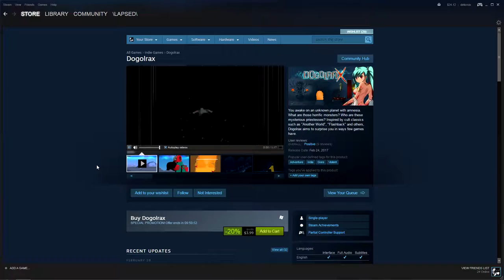Dogolrax Gameplay and Review - Doggo? (New Release Friday)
New Release Friday returns this week with Dogolrax gameplay and review and a surprisingly interesting time. I wasn’t expecting a whole lot from this game and definitely wasn’t expecting a very interesting episode, Dogolrax really made for some cool content I feel. The gameplay and review portion is honestly the least charming/alluring part of this episode, but of course is the point of New Release Friday. Additionally, the gameplay itself is pretty atrocious if I were to review this game based solely upon that attribute. Don’t let this deter you from Dogolrax though, it has many redeeming factors that actually make me give it a rather unsuspected review in the end. This game has to be the brainchild of either a very creative or very medicated/doped up individual… and it suits it quite well. We will talk a little more about why its style fits it so well in the coming paragraphs or if you are a normal person you will just watch the video… it is called Dogolrax gameplay and review after all… why the fuck would you come to a video with that title and read all the information in the description. Not that I am judging you or anything.

First off, what the fuck is NRF? New Release Friday is a series in which (hopefully) every week I will hop over to the “New Releases” section of Steam and pick-up a game to play for a few hours and give a first-thought review on. This series is an attempt to not only keep content fresh and relevant around the channel by covering current games in a concise and genuine fashion, but also to offer exposure to new games via a relaxed review format to inform potential, unsure buyers. Check out the playlist for more!

Kicking off our Dogolrax gameplay and review, we are going to take a look at the interfacing because it is the first thing I dealt with once in game. It gives you a choice between controller or keyboard when selecting an input device. Dogolrax even has a dedicated button to quickly switch between the two, but there is no reason for it when the controller just doesn’t work. Maybe I fucked up or something, but it wasn’t working for me. Also, trying to record this game was a shit storm. Dxtory wanted nothing to do with it. OBS bugged the fuck out when I was recording via game or display capture. But finally when I was about to just refund it, Fraps came through for me. Fraps involves a little more work and also has HUGE files, but luckily that wasn’t too big of a deal. OBS requires a lot of work too compared to Dxtory. After getting all my technical issues fixed, I could finally play the game. Pretty quickly, I was actually glad that I didn’t have to refund Dogolrax and could continue with my gameplay and review.

Art is immediately something that will stick out to you in this game. Not because the quality is particularly high caliber in Dogolrax, but because of the style and the subject matter. There are all sorts of details and interesting little bits that, quite often, have no bearing on the gameplay but are just there for flavor. The creatures that you can interact with are all immensely well-crafted and seem like they were tailored specifically to fit what they do. Also, there are anime girls… even when I think I found a game that will completely avoid putting anime girls in an episode of New Release Friday… they find a way to sneak in; the Dogolrax gameplay and review is no exception. Their art style is a little bit lower quality than some of the other games that have been featured, but this game isn’t built with them in mind and it excels far more in the areas that it focused on in comparison to here. Also, sort of in the same category, the environments of Dogolrax are GREAT for such a limited budget, low res game. I feel like a lot of that comes from the soundtrack though, because the soundtrack is killer in almost every level and every screen. From groovy shoot-em-up jams, ambient ballads, and nostalgic chiptunes. Dogolrax really hits every category with the music and made sure that each level had a very appropriate song to go along with it.

The gameplay is where Dogolrax suffers in this review. The controls are just plain sloppy and the game throws ridiculously hard timing and precision based jumps/maneuvers at you. They give you multiple paths in the game, which is awesome, but all seem to lead back to the same place, even if you select on that specifically says it will be harder or easier. Of course, since I was getting triggered I stuck to the easy routes. The game has a lot of neat mini games, but these also get gradually harder to the point that I kinda just stopped caring about them even if it is cool to mix stuff up. They seemed to ramp up the difficulty a bit too much in my opinion, but I still feel that it isn’t enough to make me not recommend Dogolrax. The game has so much charm in all the right places that I can actually justify the purchase, even if the gameplay was infuriating.